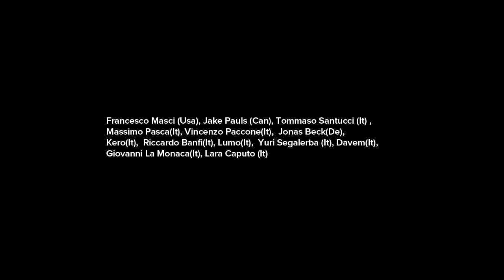Tenax Exhibition 2013. Florence / Venice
"Tenax Exhibition brings club culture inside the world of art and design!"
The first edition of Tenax Exhibition project is going to take part in two different venues (Florence from 19.01.13 till 27.01.13 and Venice from 5.02.13 till 22.03.13) and is going to be composed by two different concepts: What Is Clubbing & Life in Tenax.
The first was born from the partnership between Tenax and IED (European Institute of Design); A project of visual analysis about the club culture and his own cultural movement, born over 30 years ago, able to create fashion, attitudes, life style and collective behaviors.

This is going to be the main focus around the exhibition that will take place in Florence in which even the works of the IED students (Master in communication) are going to be showed beside the artworks of the roster involved in the project:

Francesco Masci (Usa), Jake Pauls (Can), Tommaso Santucci (It) , Massimo Pasca(It), Vincenzo Paccone(It), Jonas Beck(De), Kero(It), Riccardo Banfi(It), Lumo(It), Yuri Orbital (De), Davem(It), Giovanni La Monaca(It)

Some of the most relevant music journalists in Italy are going to be involved like: Damir Ivic, Emanuele "Zagor" Treppiedi, Giosué Impellizzeri and Federico Spadavecchia.
They are going to write a depth analysis about the evolution of club culture starting by four of the most important films dedicated to this phenom: Maestro, Hi Tech Soul, 24 Hours Party People, We Call It Techno. Everyone of these articles is going to be followed by a visual interpretation made by Lara Caputo.

With Life In Tenax, second concept and payoff of the current season, we want to describe the atmosphere of the famous club in Via Pratese by details, characters, moments that create the soul of the night, vanishing every sunday morning.

2 photographers, Luca Bergami Viendalmare and Riccardo Banfi with their own equipment and sensibility are going to catch this essence trough the Tenax nights.
Luca Bergami's works are going to be exposed in the Florence venue, during "What Is Clubbing".

Riccardo Banfi will expose his own material in a multimedia project (Photo, Audio, Video) in the Bevilaqua La Masa foundation (S.Marco Square, Venice). This location is currently used to expose shows of many contemporary relevant artists like: Marlene Dumas, Richard Hamilton, Roni Horn, Lucy & Jorge Orta, Karen Kilimnik, Victor Burgin, Thomas Ruff, Rebecca Horn, Yoko Ono, Jim Hodges...)

The inaugural party of TENAX EXHIBITION in Florence (Saturday 19.01.13) is going to be the occasion for some relevant music performance.
From 17.00 till 21.00 the line up will provide the following acts:

ALEXANDER ROBOTNICK
Alexxei'N Nig from ItaloDisco to Cosmic Funk dj set.
Dave&Diego Grassedonio → Live performance laptop + Sax

From 23.00 we are going to wait you at TENAX for the FRAGOLA'S NIGHT with:
MR.G (Live) from Rekids
Philipp & Cole.